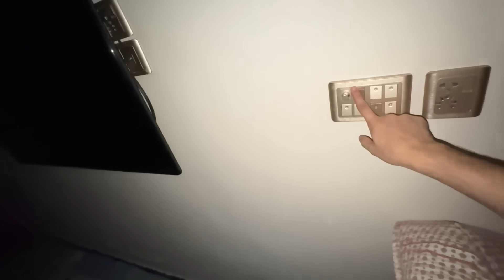Ainda jaldi nhi utha tou 4 balti pani dalonga😂| larai hogai pani dalne ke bad😤